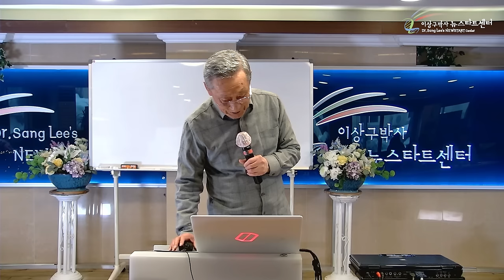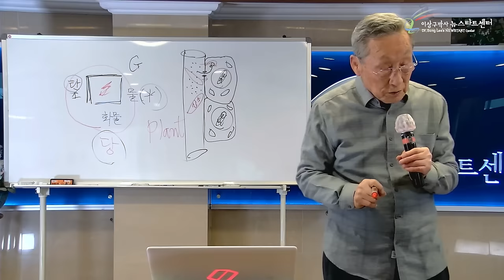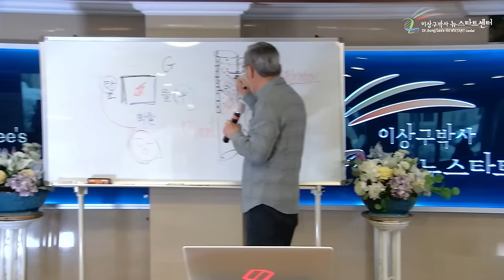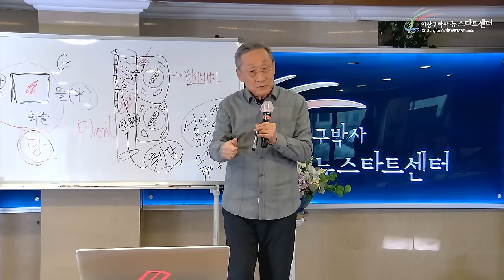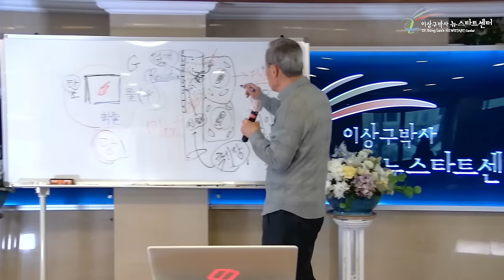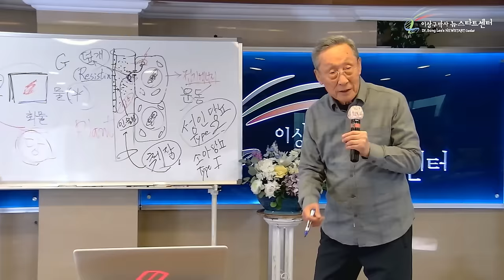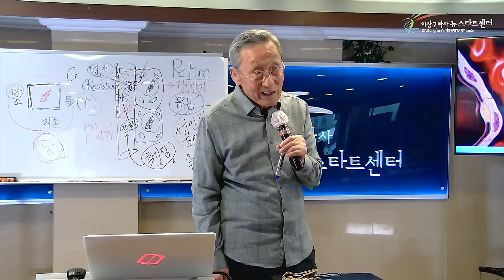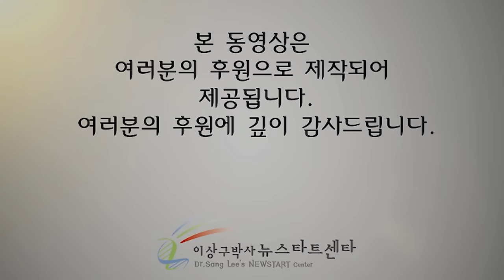[뉴스타트 건강강의] 당뇨병, 나을수 있습니다! 평생 주사 맞을 필요 없습니다!